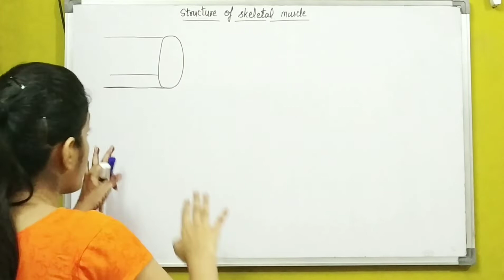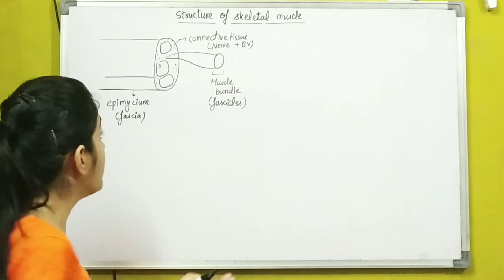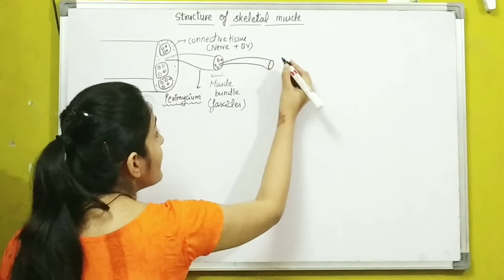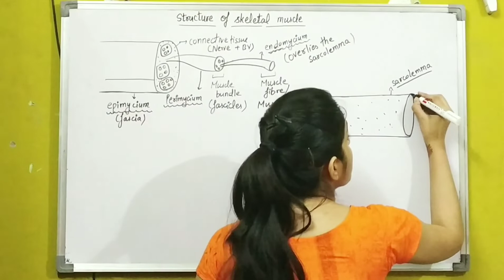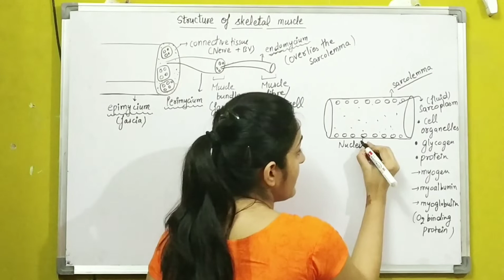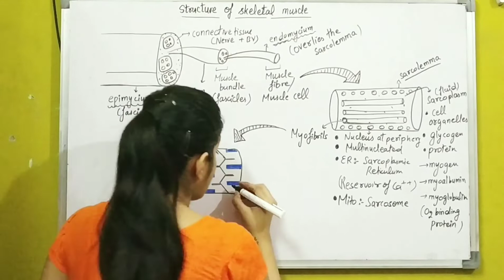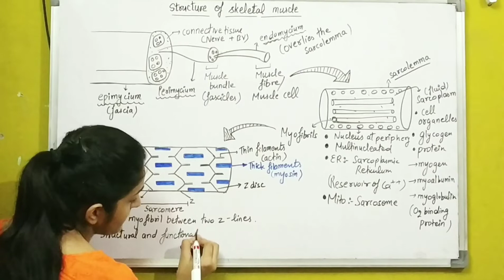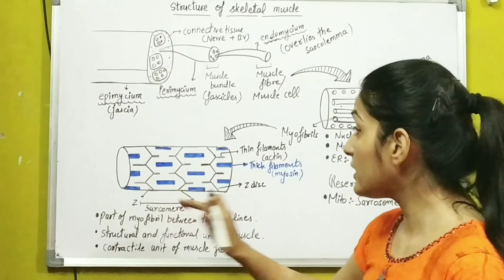Locomotion and Movement (Part-5)|Unused Brain |Neet/11-12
This structure of skeletal muscle video lecture of Locomotion and Movement chapter of zoology for NEET exam by KGz mam.In this video mam gave the detailed explanation of the structure of skeletal muscle.

NCERT biology
NEET preparation by unused brain
muscle fibre
class 11 biology
free notes
biology lectures by kajal gaur
neet lectures

This lecture is important for exams- NEET/AIIMS,CBSE-11/12, SSC -CGL,KVPY,NTSE,OLYMPIAD